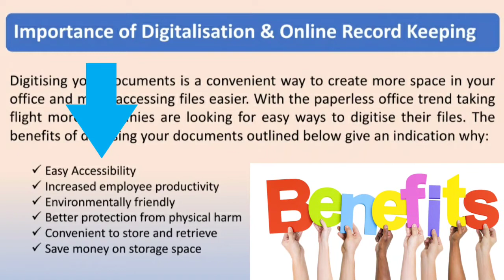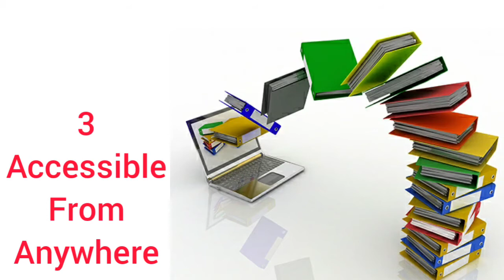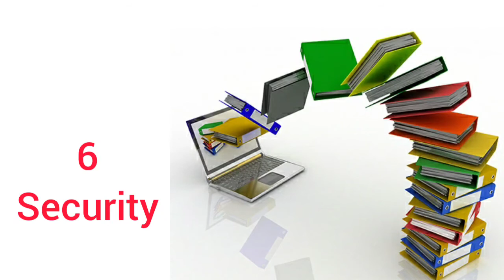Importance & Benefits of Digitalisation and Online Record Keeping for All Businesses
Hi Friends,

Digitalisation and Online Record Keeping is one of the most important thing in today's business world.

Every Organisation and Individuals needs to understand it's criticalness.

I have explained the benefits and advantages of the same.

Regards,
Litesh Rathod